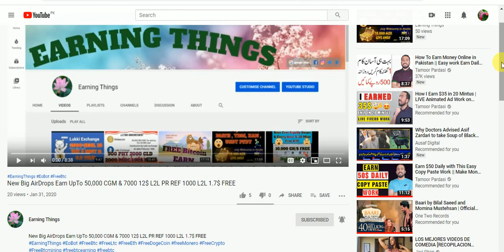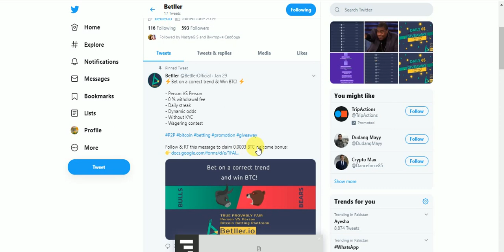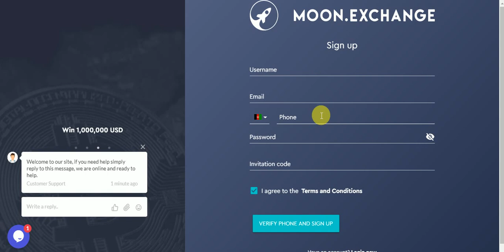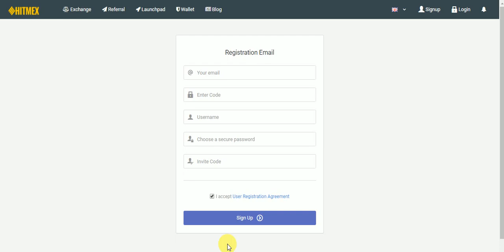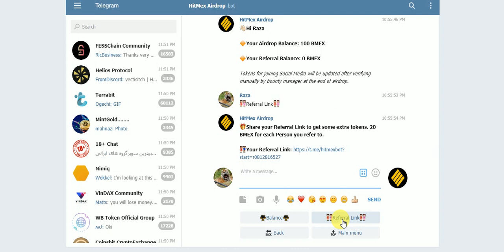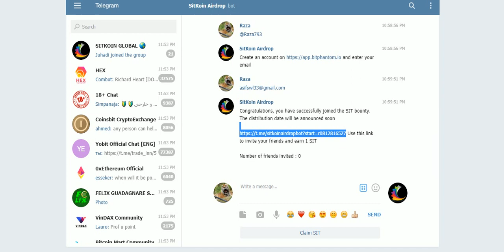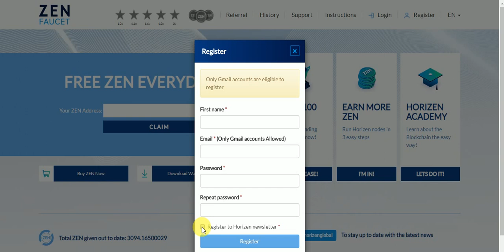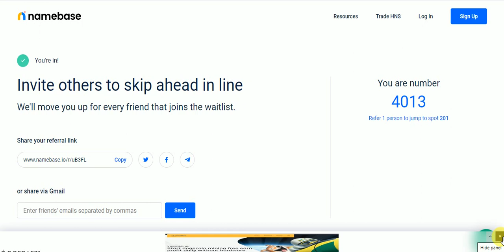New AirDrops Earn UpTo 0.0003 BTC 1.03$ BTC 100 BMEX 10 SIT TZX 100$ ZEN